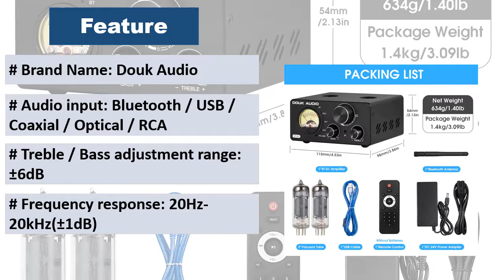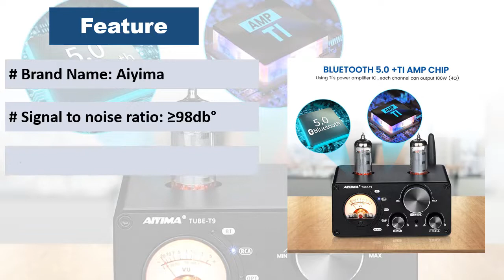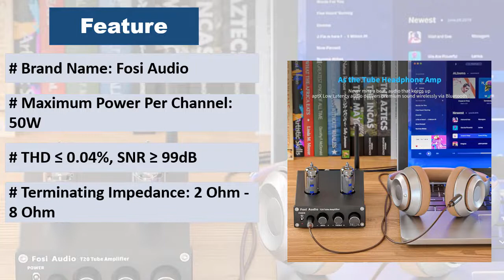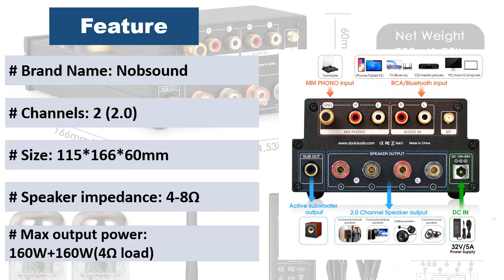Top 5 Best Stereo Tube Amplifier 2022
This video is about Best Stereo Tube Amplifier

1.Product name: Nobsound HiFi GE5654 Vacuum Tube Amplifier

2.Product name: Fosi Audio Bluetooth Vacuum Tube Amplifier

3.Product name: M12 Amplifier HI-FI Bluetooth Vacuum Tube

4.Product name: AIYIMA Audio T9 Bluetooth 5.0 Vacuum Tube Amplifier

5.Product name: Douk Audio HiFi Bluetooth 5.0 Vacuum Tube Amplifier